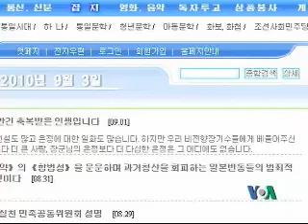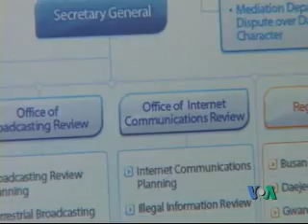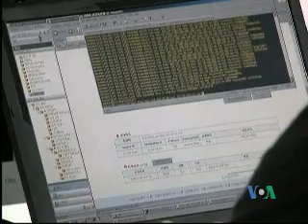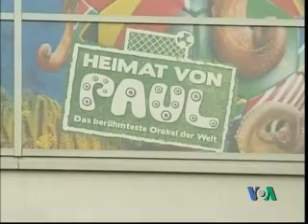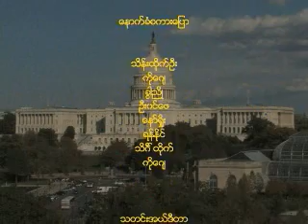VOA Burmese TV Magazine Program - Nov. 1st Week (Part 3)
News highlight - South Korea's Internet censors are tougher and blocking North Korea's propaganda websites; and Paul the Octopus passed away.